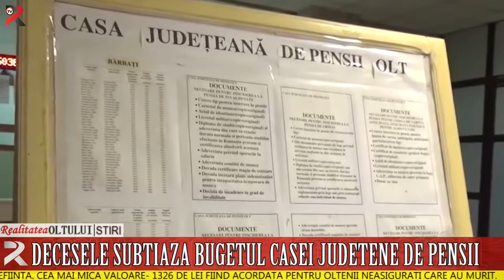Decesele subțiază bugetul Casei Județene de Pensii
Oltenii mor pe capete. De la începutul acestui an pentru cca 1500 de persoane decedate fiind solicitat ajutorul de înmormântare. Valoarea acestuia diferă în funcție de statutul persoanei trecute în neființă. Cea mai mică valoare- 1326 de lei fiind acordată pentru oltenii neasigurați care au murit.